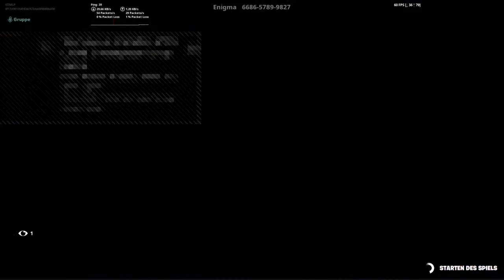SUCHE CLAN MITGLIEDER!!!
Hey ich bin Tim und mache YouTube nicht nur aus Spaß angefangen hat alles mit 1 Abo dann hatte ich 100 Abos danach waren es fast 400 aber ich wollte neu anfangen ich versuche jede Woche 2. Videos und 2 streams zu machen...

Das war euer XTIMLP 🙏👋🏻🤙🏽💪🏻